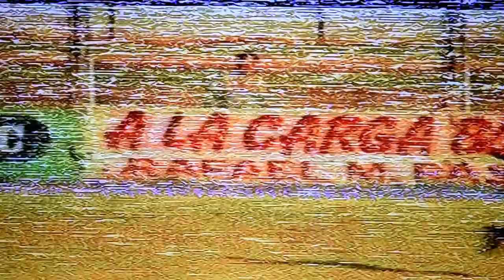Barracas Central Def Cambaceres 5ta fecha Clausura 1ra C 96 97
Gran triunfo en Olavarria y Luna.-